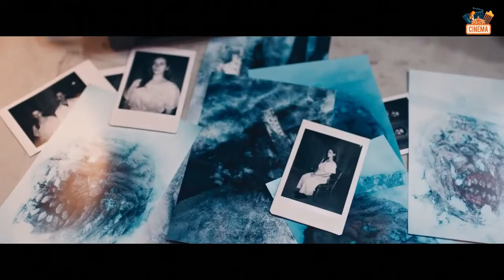Death Valley (2021) Official Trailer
Cast :
 Jeremy Ninaber, Ethan Mitchell, Kristen Kaster, Matthew Ninaber, Melissa Joy Boerger, Matt Daciw, Jacqueline Ninaber

Plot :
Mercenaries with nothing to lose are hired to rescue a bioengineer imprisoned in a cold war bunker. Upon entering the ominous facility, they find themselves in a fight for their lives when they come under attack from an unknown and deadly creature.